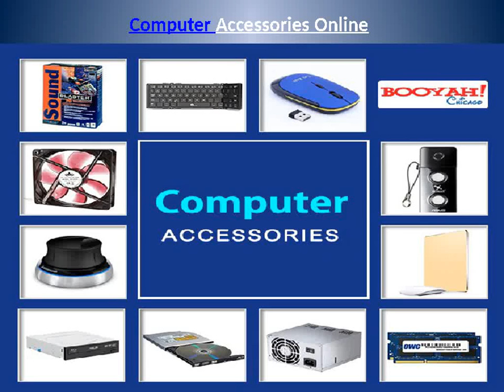Computer Parts Online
Browse online a huge selection of cooling fans, Bluetooth mouse & keyboards, internal optical drives, RAM memory cards, internal sound cards on Booyah Chicago.